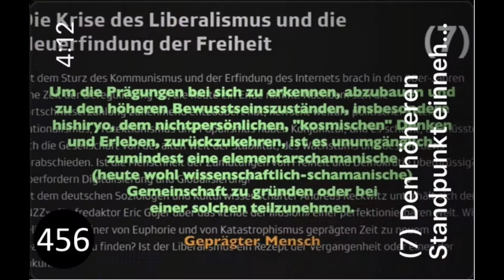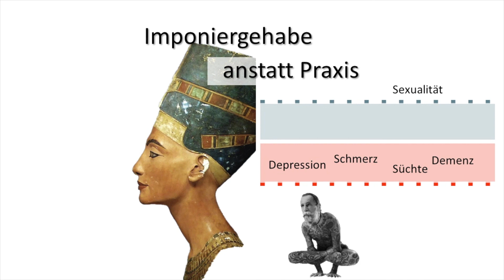466 Metaphysik (7)